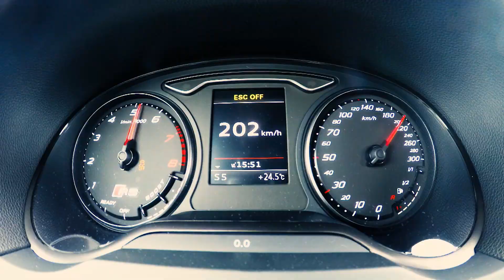Audi RS3: Die Fünfzylinder-Rarität - Fast Lap | auto motor und sport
Bei Audi-RS hat man verstanden, dass Autofahren vor allem Emotion bedeutet. Deshalb darf im Audi RS3 immer noch der Fünzylinder grölen. In der Klasse der kompakten Sportler gibt es kein Auto, das bei der Klangqualität an den Audi RS3 heranreicht. Wie es fahrdynamisch aussieht, analysiert Profi-Rennfahrer Christian Menzel. Er unterzieht den Quattro einem Härtetest auf abgesperrter Strecke. Fast Lap: Audi RS3.

Fahrzeugdaten - Audi RS3
Motor: 2,5-Liter Fünfzylinder
Leistung: 367 PS
Drehmoment: 465 Nm
Fahrzeuggewicht: 1520 kg
Beschleunigung (0-100 km/h): 4,3 Sekunden

Rundenzeiten:
1. Porsche 911 GT3 RS – 01:47:30 min
2. Lamborghini Huracán – 01:47:31 min
3. Porsche 911 GT3 – 01:48:28 min
4. Nissan GT-R – 01:49:10 min
5. Porsche Cayman GT4 – 01:51:71 min
6. Radical SR3 SL – 01:52:41 min
7. Wimmer KTM X-Bow GT – 01:52:51 min
8. BMW M4 – 01:52:76 min
9. BMW M5 – 01:53:39 min
10. Aston Martin V12 Vantage S – 01:53:70 min
11. BMW M6 – 01:54:02 min
12. Porsche Boxster Spyder (981) – 01:54:24 min
13. Jaguar F-Type R – 01:54:35 min
14. Porsche Panamera GTS – 01:55:85 min
15. Lotus Exige S – 01:55:89 min
16. Mercedes E63 AMG S – 01:56:35 min
17. Lexus RC F – 01:56:81 min
18. Audi RS7 – 01:56:84 min
19. Audi RS3 – 01:57:94 min
20. Alfa Romeo 4C – 01:58:76 min
21. BMW i8 – 01:59:10 min
22. Bentley Continental GT Speed – 01:59:79 min
23. BMW M135i – 01:59:87 min
24. Seat Leon Cupra 280 – 02:01:31 min
25. Jaguar F-Type Roadster V6 S – 02:01:49 min
26. VW Golf R – 02:02:50 min
27. Peugeot 308 GTI – 02:03:34 min
28. Audi S3 – 02:03:35 min
29. Subaru WRX STI – 02:03:72 min
30. Nissan 370Z Nismo – 02:04:33 min
31. VW Golf GTI – 02:06:20 min
32. VW Scirocco R – 02:07:39 min
33. Ford Focus ST – 02:07:84 min
34. Audi S1 – 02:07:87
35. Skoda Octavia RS – 02:08:00 min
36. Opel Corsa OPC – 02:08:19 min
37. Ford Fiesta ST – 02:10:37 min
38. VW Polo GTI – 02:10:63 min
39. Kia Pro Cee’d GT – 02:11:59 min
40. Suzuki Swift Sport – 02:19:87 min
41. Renault Clio RS – 02:29:99 min (alte, längere Streckenführung)

Zu empfangen über folgende Pay TV-Plattformen:

  Cablecom (Schweiz)
  Swisscable-Verband (Schweiz)